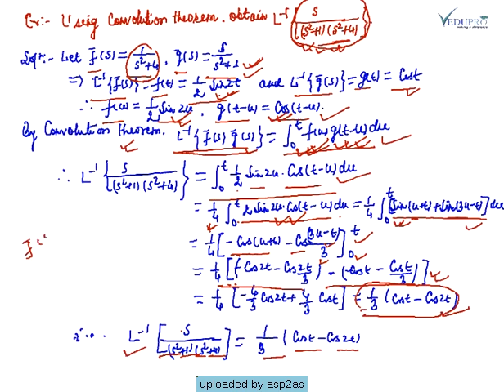The Convolution Theorem and it's Application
Dear students this video is uploaded by Arvind Sharma.
you can learn hear about engineering fundamentals and automotive parts,you can also learn that how the engineering stuff works in actual and in theoretical..
God bless you and best of luck for you bright future.